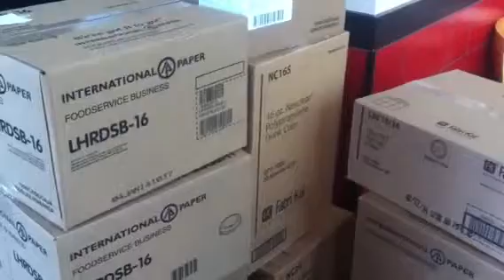SXSW, Inside the Entrepreneurial Mind of Larry Chiang 1:00 THUR